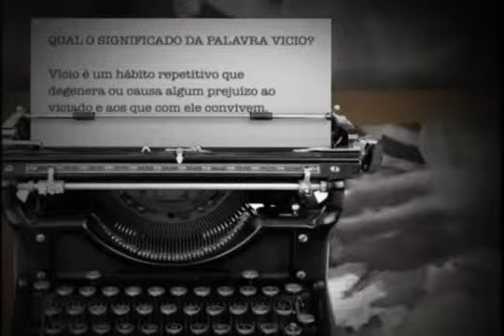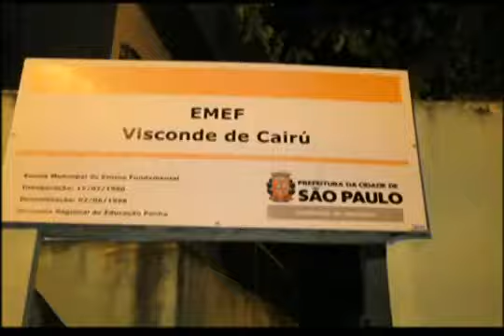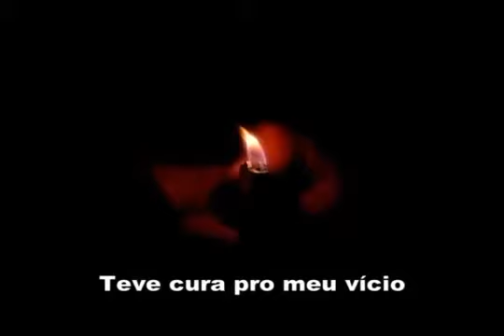Vicios Tem Cura Programa A Última Pedra 03/11/2015